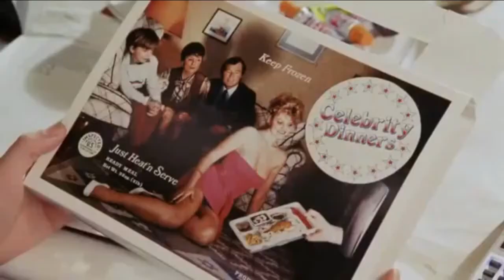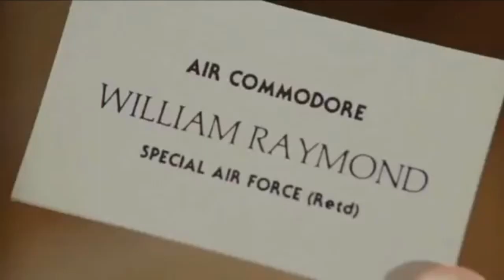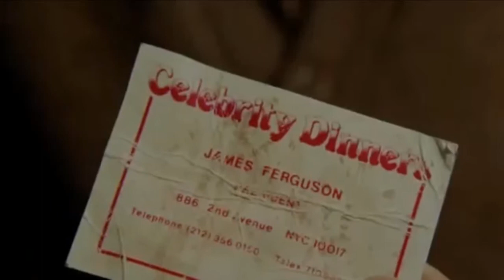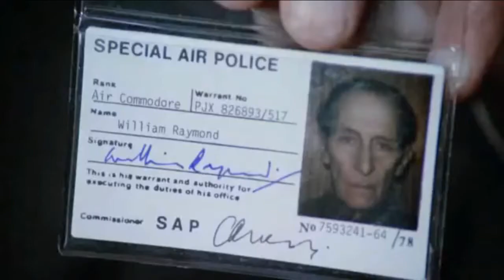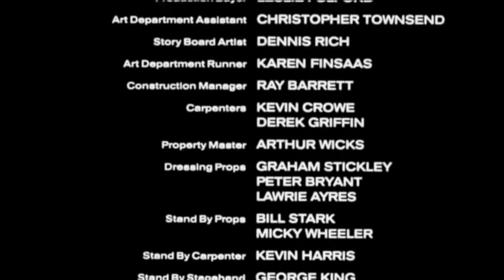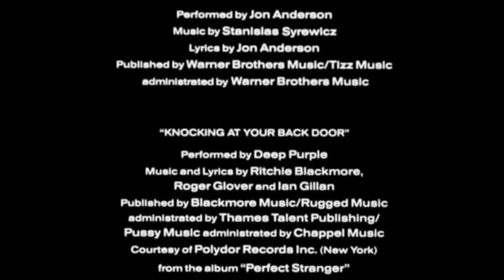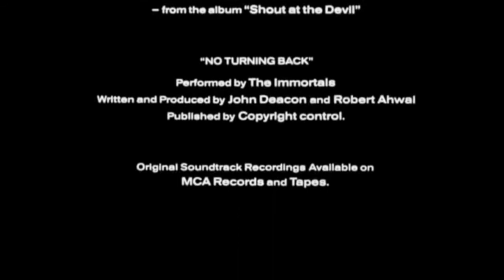Desde el FUTURO viaja a la Primera GU3RRA MUNDIAL pelicula completa en español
Un joven neoyorquino, averigua que tiene un alma gemela que vive en otra época: un piloto inglés llamado Biggles,que combate contra los alemanes en la Primera Guerra Mundial . Cada vez que Biggles se encuentra en peligro, Ferguson retrocederá en el tiempo para salvarlo.